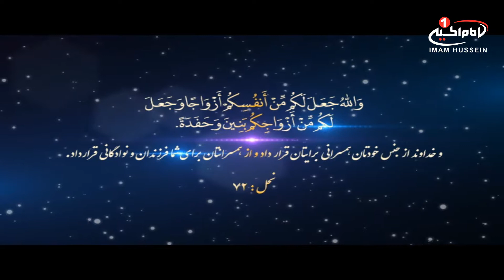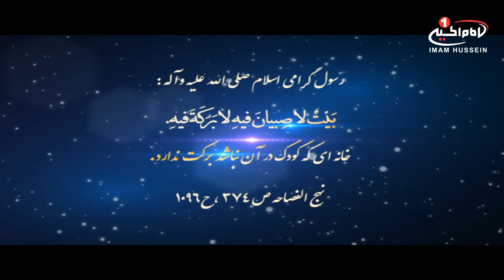لحظه تأمل (45): امروز جهان بیش از هر زمانی به ماماها نیاز دارد؛ 5 می روز جهانی ماما، قم، 1434 ق